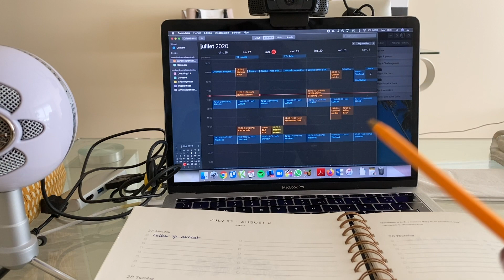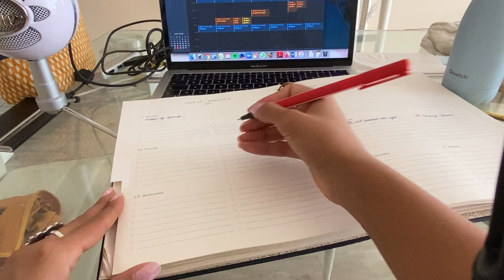Comment j'organise ma semaine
Dans cette vidéo, je t'amène dans mon agenda papier et en ligne pour t'expliquer comment j'organise ma semaine.
Vlog en quarantaine

MASTERCLASS gratuite
🖥 Vends tes coaching et tes formations en ligne comme des petits pains

👉 Live sur Facebook et Youtube avec affichage des commentaires et partage d'écran